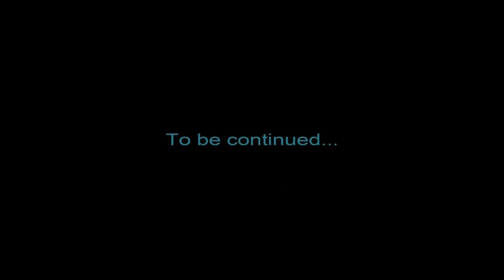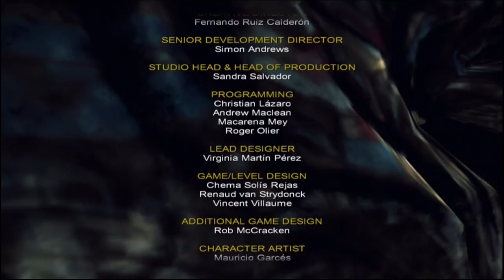Stargate SG-1: Unleashed Episode 2 - Part 4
Having left Teal'c behind to fight the Shades of Sekhmet, the rest of SG-1 follow Sekhmet through the Stargate.